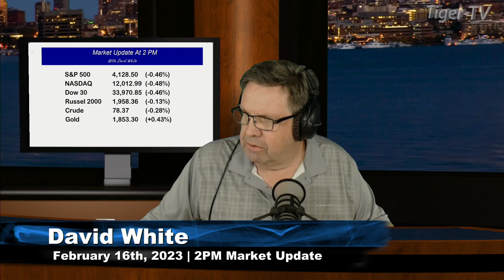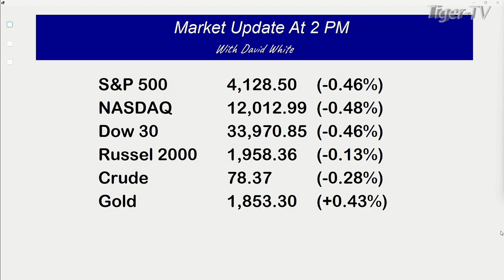February 16th, 2PM ET Market Update on TFNN - 2023